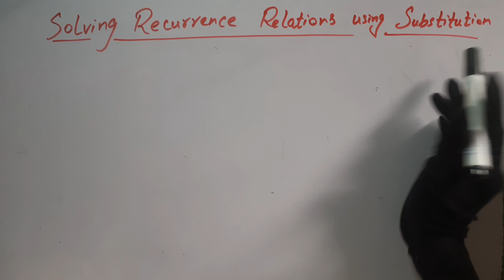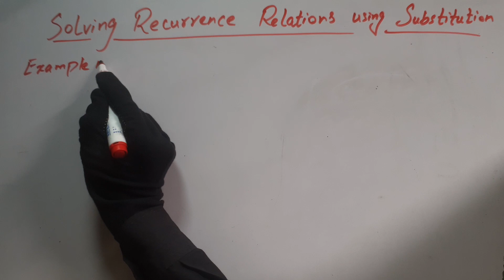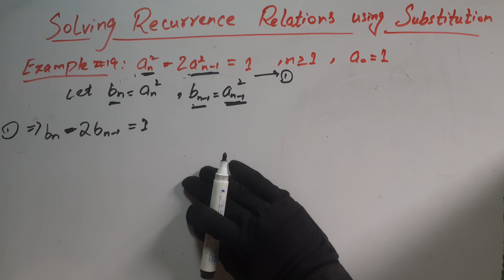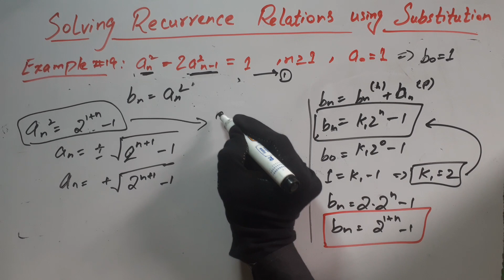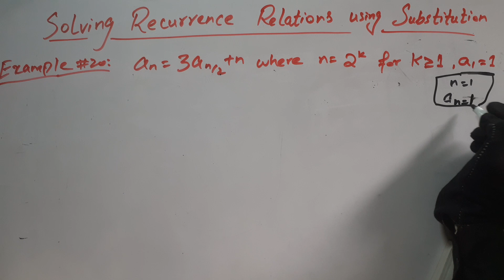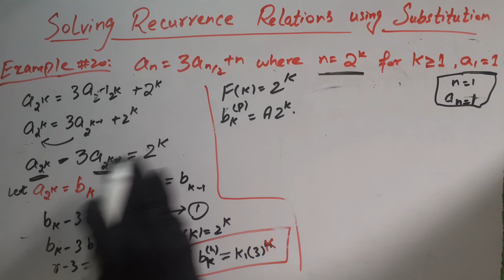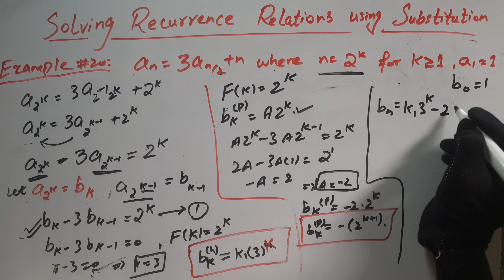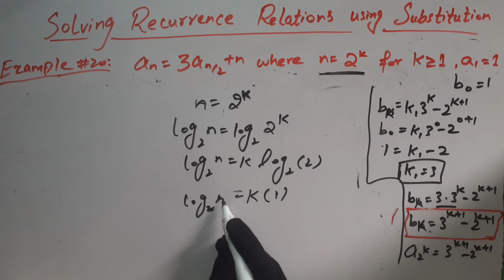Solving Recurrence Relation using Substitutions || Lecture 16 | Examples (19 and 20) | Combinatorics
In this video e discuss about how to solve System of Recurrence Relation by substitution.
Theory of Combinatorics with Applications by Dr. Abdur Rehman:
In this platform we learn different books with different and interesting concepts.
You can complete many cources by following us.